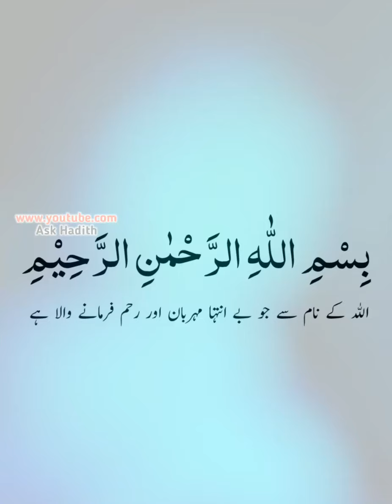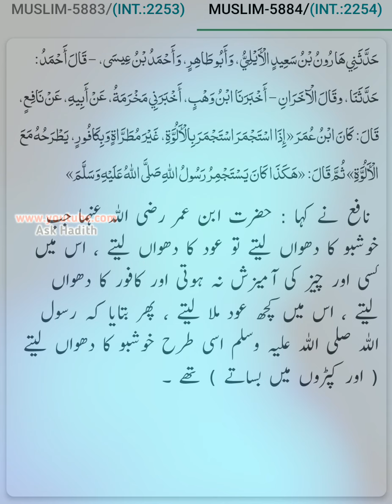Sahih Muslim (Hadees No. 5862 to 5884) ki Urdu Translation | صحیح مسلم (By Ask Hadith) Verify Text